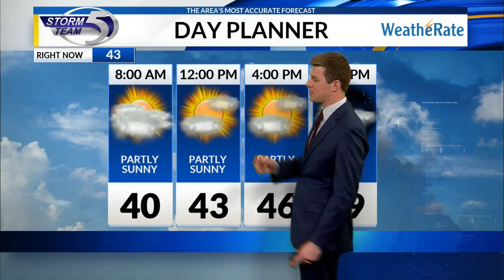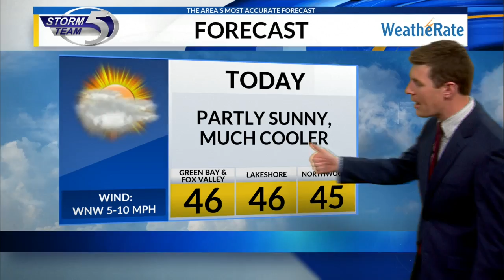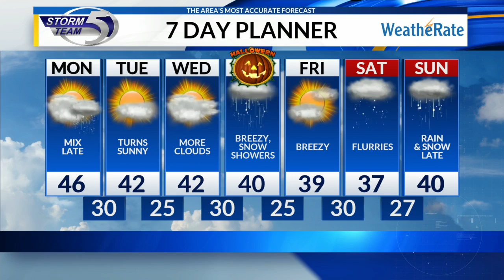Monday morning video forecast 10/28